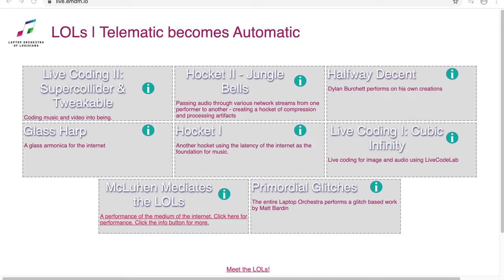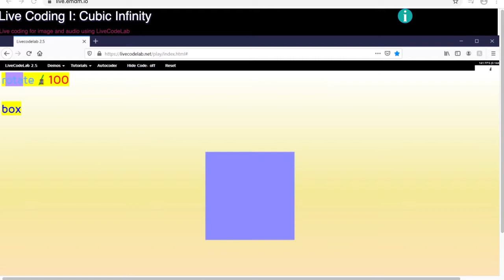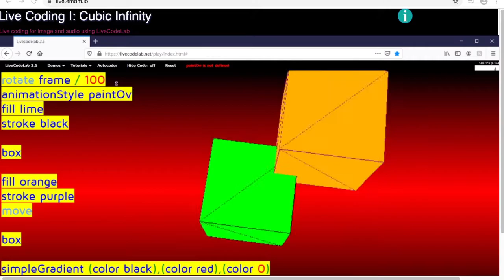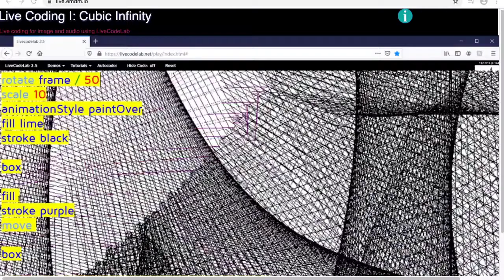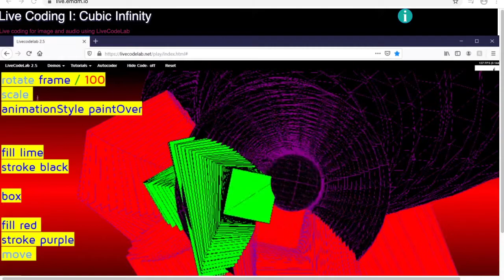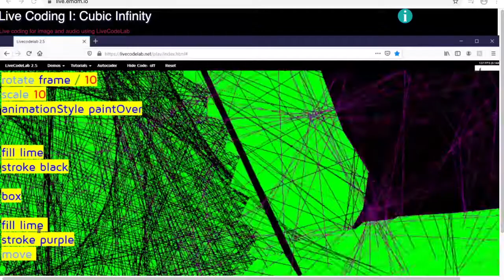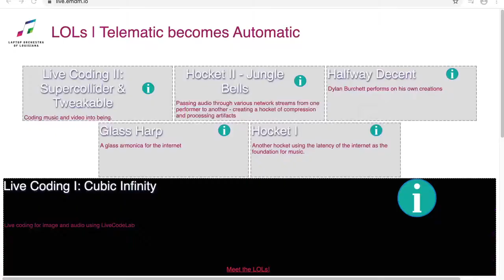LOLs | Live Coding Cubic Infinity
The Laptop Orchestra of Louisiana presents Telematic becomes Automatic
Live Coding I - Cubic Infinity
Mary Moore
Bobby Chedville